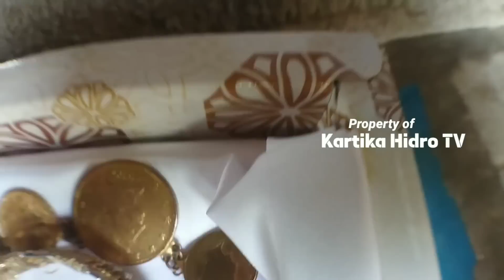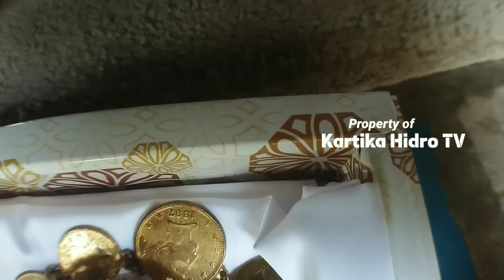INI Nyata Pa Ujang di beri TITIPAN Harta Berupa emas dan berlian dari Ratu Pantai selatan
Assallamuallaikum.wr.wb di konten kali ini saya mendatangi narasumber bernama pa Ujang barokah ini adalah video lanjutan dari video pa Ujang sebelumnya cuma di video ini beliau mengaku selain  dapat titipan amanah untuk dari bunda ratu Kidul, beliau juga dikasih harta untuk perbekalan berupa emas dan berlian penasaran seperti apa , simak videonya sampai selsai.

🚩 Kampung Padang Pasir Kecamatan Jatinunggal Kabupaten Sumedang

Yang ingin Donasi buat de latif  atau narasumber atau ingin kerjasama tentang  pengiklaanan/endorse bisa hubungi kontak saya : 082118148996

Hanya melayani yang mau Donasi atau suport

Tag;

Hastag;